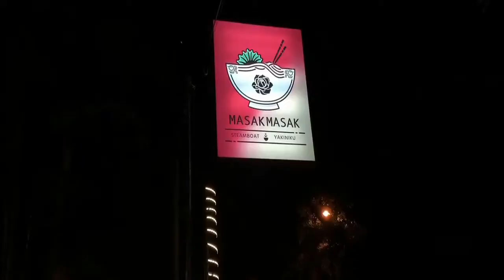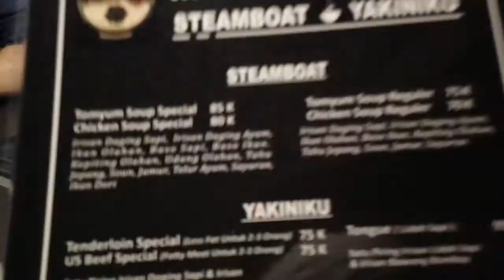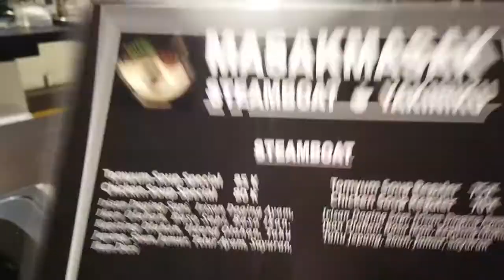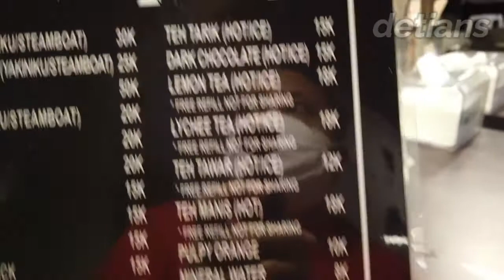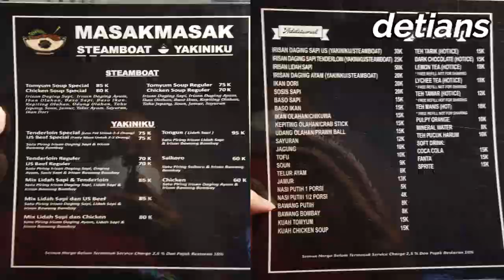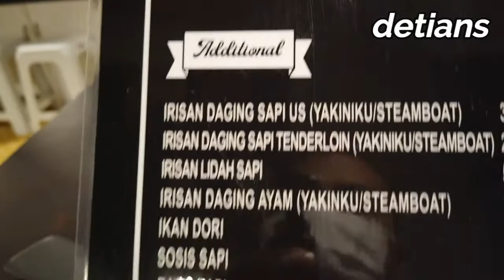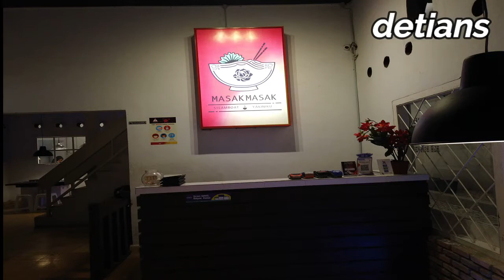MASAKMASAK Steamboat Yakiniku II D.I.PANJAITAN II MEDAN II NEW NORMAL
Buat anda pecinta kuliner Rebusan & Bakar yang terjangkau anda wajib kemari untuk mencicipinya serta tempatnya di pusat kota di daerah kuliner berjejer di jalan D.I Panjaitan Medan . Untuk lebih jelas silahkan tonton liputan ini sampai habis agar anda mendapatkan info yang saya berikan makasih